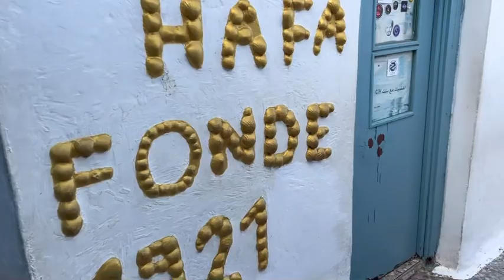Morocco | Most Beautiful Places to Visit in Morocco أجمل الأماكن في المغرب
Morocco is a country rich in history, influenced by Berber, Arab, and French cultures. It boasts a unique blend of ancient and modern architecture, vibrant markets, and stunning landscapes. In this video, we explore the most beautiful cities in Morocco, including Casablanca, Rabat, Chefchaouen, Tangier, Fes, Agadir, Oualidia, Bouznika, and Marrakech. Each city offers a unique glimpse into Morocco’s diverse heritage and culture.

المغرب بلد غني بالتاريخ، تأثر بالثقافات الأمازيغية والعربية والفرنسية. يتميز بمزيج فريد من الهندسة المعمارية القديمة والحديثة، والأسواق النابضة بالحياة، والمناظر الطبيعية الخلابة. في هذا الفيديو، نستكشف أجمل المدن المغربية، بما في ذلك الدار البيضاء، الرباط، شفشاون، طنجة، فاس، أكادير، الوليدية، بوزنيقة، ومراكش. كل مدينة تقدم لمحة فريدة عن التراث والثقافة المتنوعة في المغرب.